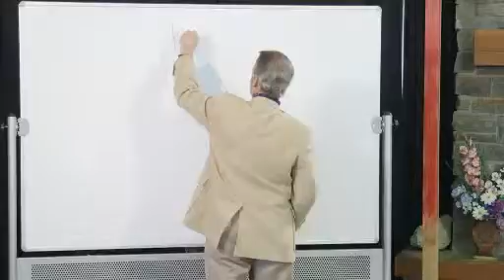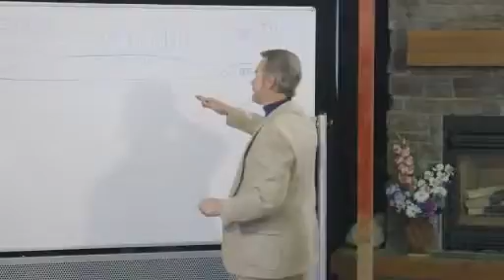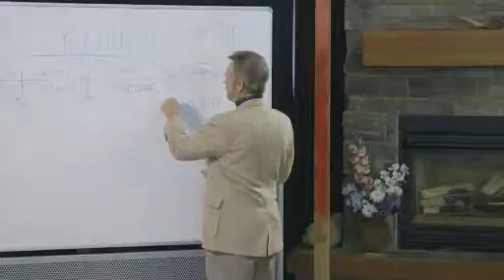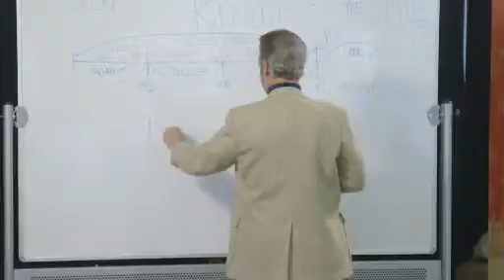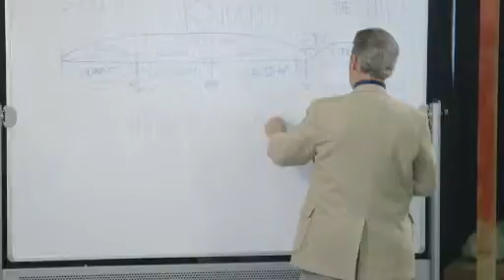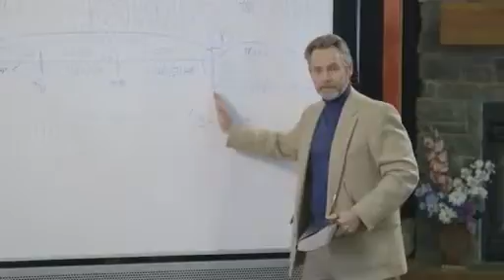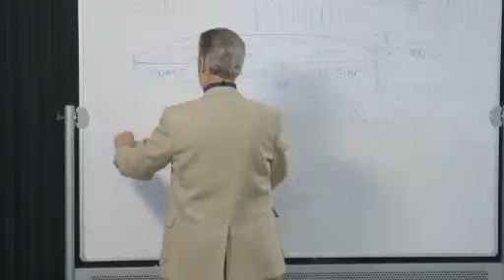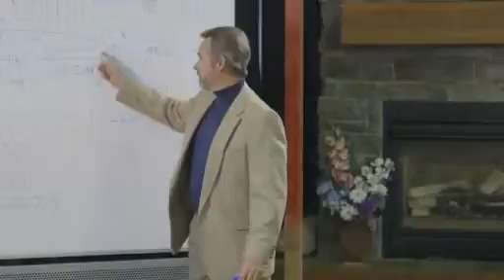God's End Time Remnant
We had some great meetings in Oyama, BC this Passover; however, the live streaming was through a mobile device and many presentations were reduced to short video clips. This video is one of those clips.